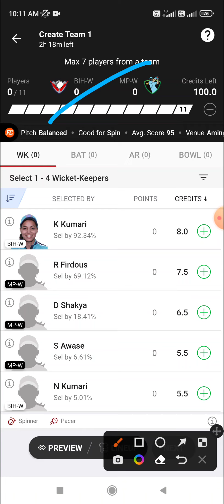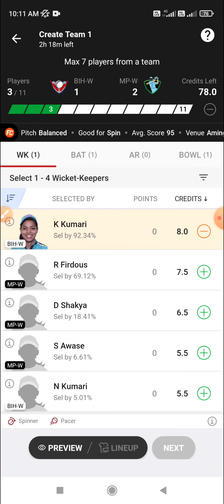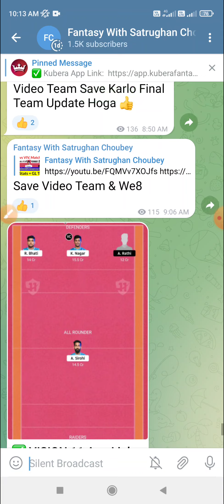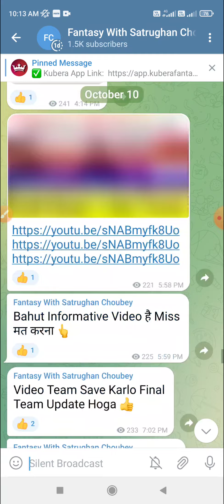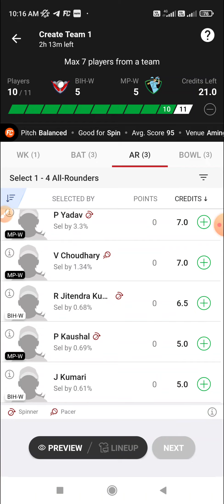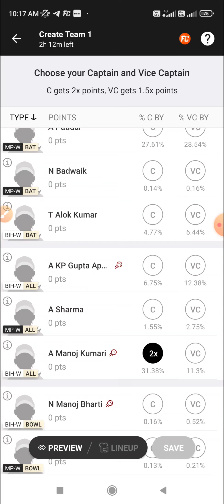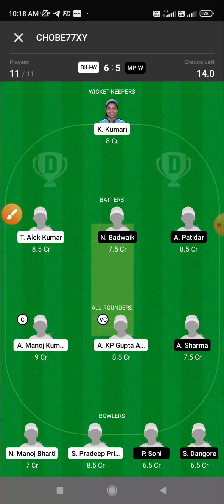BIH-W vs MP-W Dream11, 8th T20 Match, Bihar Women vs Madhya Pradesh Women, Senior Women’s T20 2022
Bihar Women vs Madhya Pradesh Women 2nd T20 Match Dream 11 Prediction
Bihar Women vs Madhya Pradesh Women 2nd T20 Match Dream 11 Prediction Today Match
Bihar Women vs Madhya Pradesh Women 2nd Match Dream 11 Prediction Today Match
BIH-W vs MP-W 2nd T20 Match Dream 11 Prediction
BIH-W vs MP-W 2nd T20 Match Dream 11 Prediction Today Match